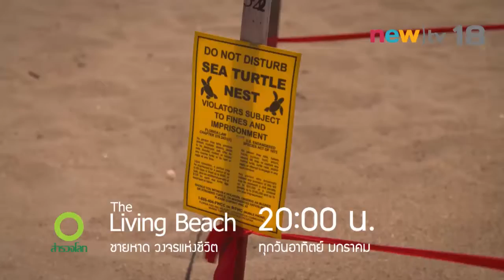[Teaser] The Living Beach ชายหาด วงจรแห่งชีวิต ทุกวันอาทิตย์ มกราคม เวลา 20:00 น. | newtv18